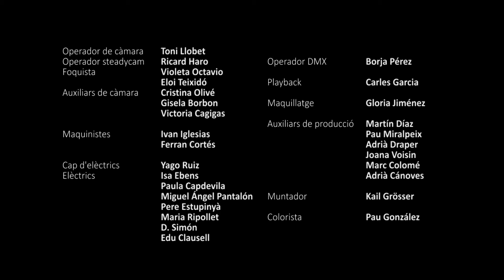Raska - Abans que la nit s'acabi (Videoclip)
Una producció de "Comeasy Films"
amb la col·laboració de "La Capsa de Trons S.C.P." i "RollingUp Films"

RASKA - ABANS QUE LA NIT S'ACABI

Cast:
Guim Puig
Cristina López
Mireia Riba
Claudia Trujillo
Marta Ros
Amb la col·laboració especial de Tortell Poltrona

Directors: Albert Masferrer i Toni Llobet
Director de fotografia: Toni Llobet

Directora de producció: Ale Sierras
Jefe de producció: Kail Grösser
Ajudant de producció: Maiol Bosch

Ajudant de direcció: Àlex Macías
Auxiliar de direcció: Gina Aspa

Script: Carles Gómez

Direcció d'art: Daria Rapina
Ajudant d'art: Melissa Margarita
Auxiliar d'art: Maria Cejudo

Maquillatge: Gloria Jimenez

Operador de càmera: Toni Llobet
Operador steadycam: Ricard Haro
Foquista: Violeta Octavio
Foquista: Eloi Teixidó
Auxiliar de càmera: Cristina Olivé
Auxiliar de càmera: Gisela Borbon
Auxiliar de càmera: Vicky

Maquinista: Ivan Iglesias
Maquinista: Ferran Cortés

Cap d'elèctrics: Yago Ruiz
Elèctric: Isa Ebens
Elèctric: Paula Capdevila
Elèctric: Miguel Ángel Pantalón
Elèctric: Pere Estupinyà
Elèctric: Maria Ripollet
Elèctric: D. Simón
Elèctric: Edu Clausell

Colorista : Pau González

Operador  iluminació DMX : Borja Pérez

Playback: Carles Garcia

Auxiliars de producció:
Martín Díaz
Pau Miralpeix
Adrià Draper
Joana Voisin
Marc Colomé
Adrià Cánoves

Llum, maquina i ferro: Another Light
Cervesa del Montseny

Catalunya Film Comision

Ajuntament de Tossa de Mar
Policia Local de Tossa de Mar
Ajuntament de Lloret de Mar
Ajuntament de Santa Maria de Palautordera
Policia Local de Santa Maria de Palautordera

Institut Reguissol de Santa Maria de Palautordera
Comunitat de regants de Sant Esteve de Palautordera